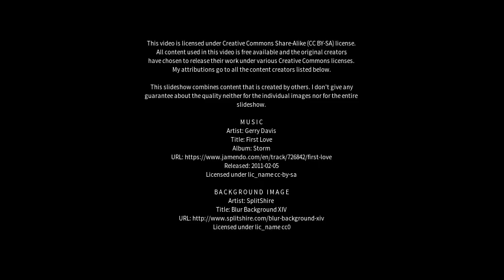Best places to visit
Best places to visit - Eibar (Spain) Best places to visit - Slideshows from all over the world - City trips, nature pictures, etc.